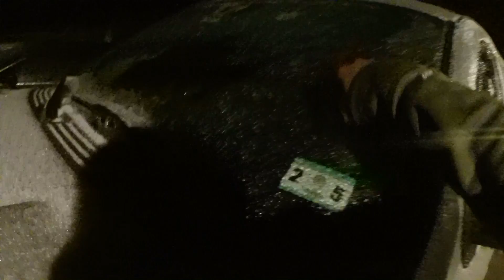Fort Valley Georgia Hog Hunt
I went Hog hunting in fort Valley Georgia with some of my fishing buddies. We had a great time but I did not get a Hog this time. But I will get back down there. Hope you enjoy the video.